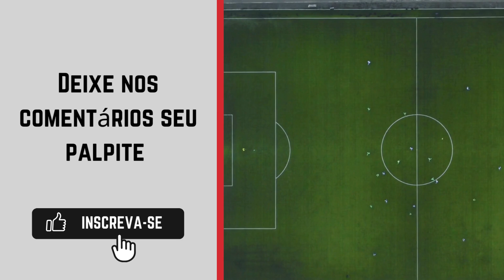Onde assistir Crystal Palace x Leicester AO VIVO 🔴| Premier League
Transmissão da Premier League: Star+